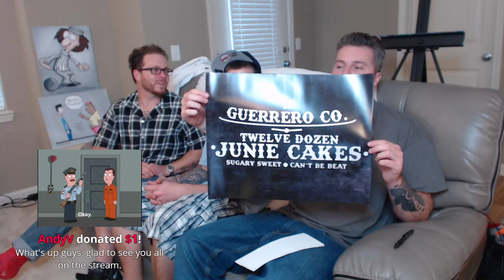Talking about Prῗsoη & Cooking Livestream!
PSN: joepguerrero